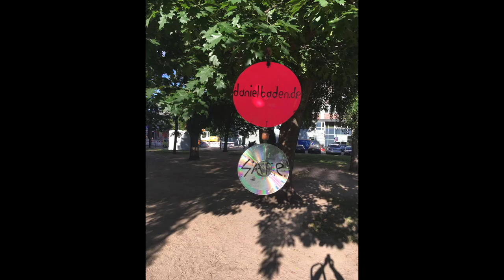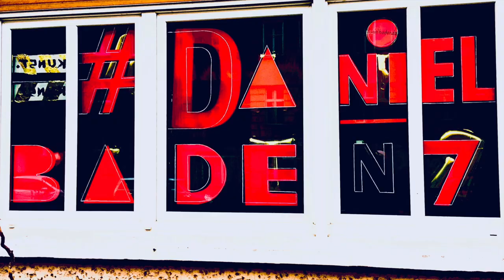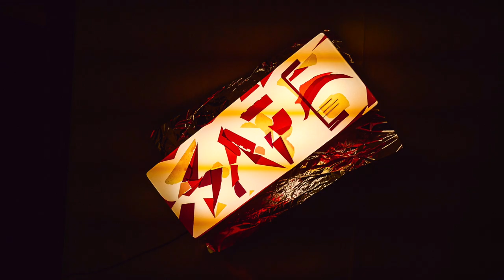⚡️ I C H E R 1 2 3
⚡️ I C H E R  1 2 3  / ⚡️AFE one two three

1 Clip über meine große wachsende Kunstausstellung ⚡️ICHER über KRIEG + MACHTtverhältnisse ...
A clip about the huch growing up art exhibition ⚡️AFE about WAR + POWER relations ...

DOCUMENTATIONS (+ SPECIAL LOVE THANX) :
Ina Lampe . Dana Rechtien Grohmann . Florian Janssen . Daniel Baden .

Artist +
Editor +
Director +
Producer +
Colorist +
Gaffer +
Sound Designer +
Graphics +
Camera

M⚪️VE   ⚪️N
                           +  F⚫️LL⚫️W =  ⚡️AFE